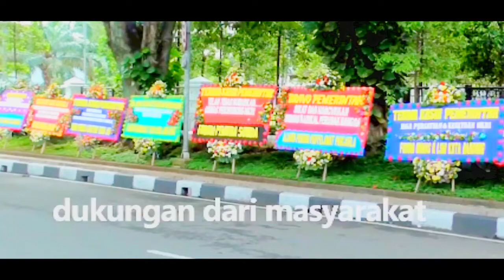KARANGAN BUNGA PEMBUBARAN FPI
VIDEO KALI INI KITA LIHAT KARANGAN BUNGA PEMBUBARAN FPI OLEH WARGA KOTA BANDUNG, JAWA BARAT MENDUKUNG PEMBUBARAN FPI DENGAN MENGIRIM KARANGAN BUNGA KEKANTOR  PEMPROV JABAR, KARANGAN BUNGA JUGA DIKIRIM KE POLDA JABAR DAN MARKAS KODAM III SILIWANGI, OKE TEMAN - TEMAN SIMAK TERUS VIDEO INI SAMPAI SELESAI YA.